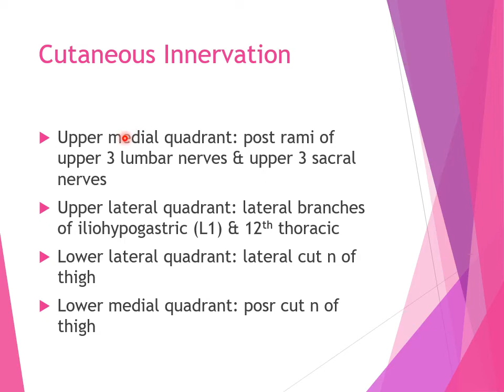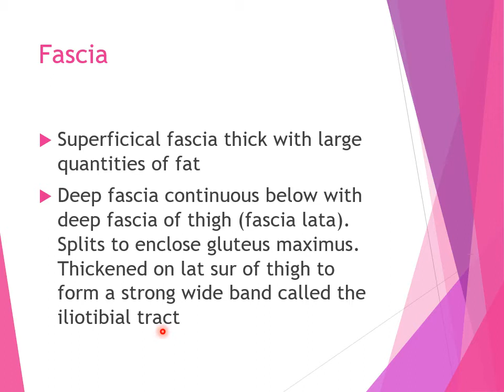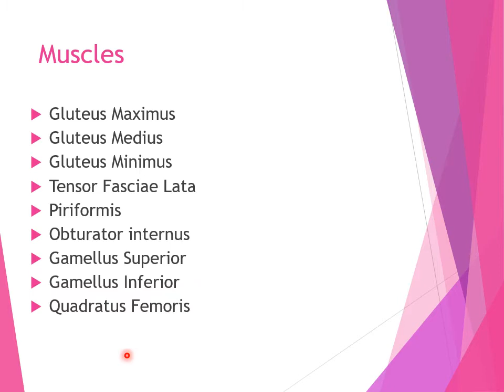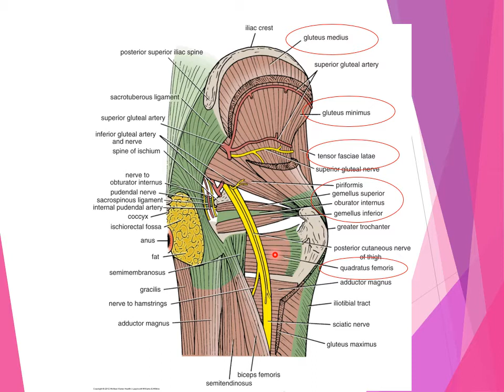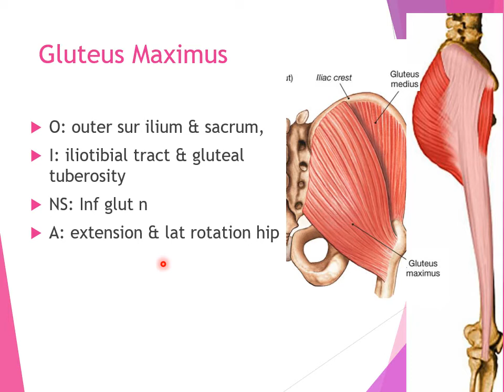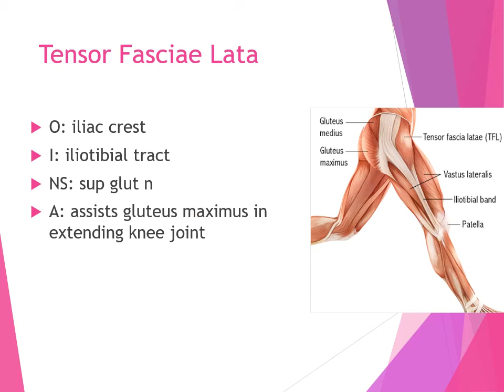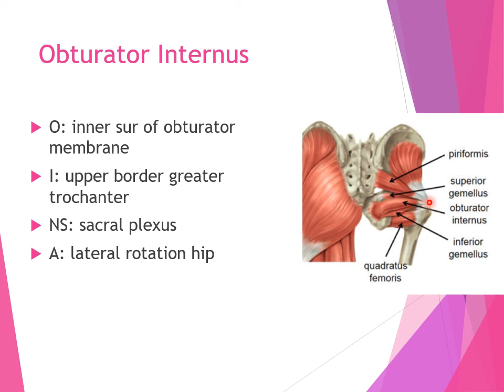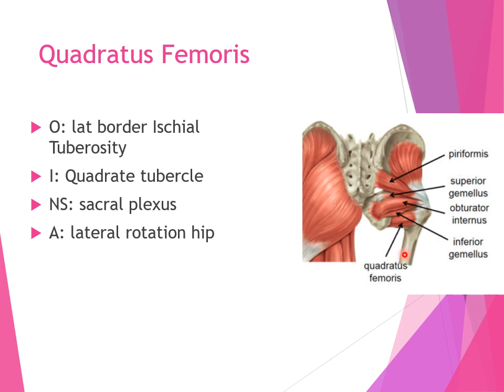16 The gluteal region